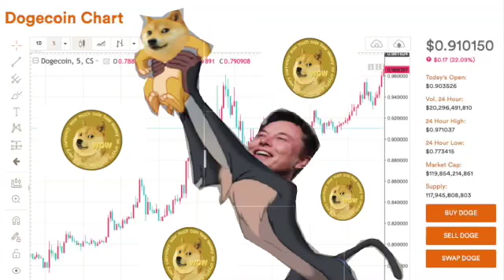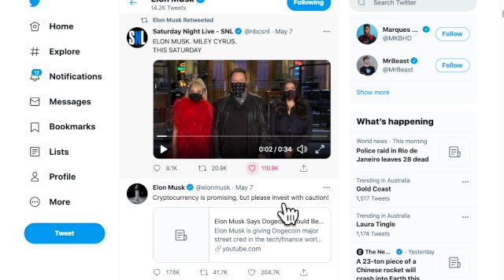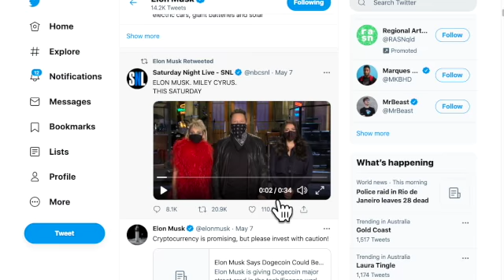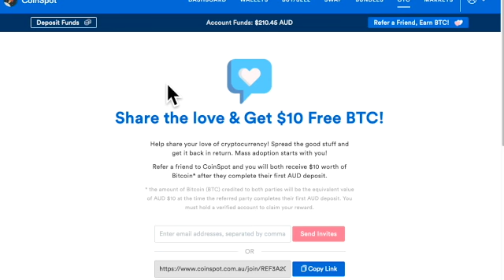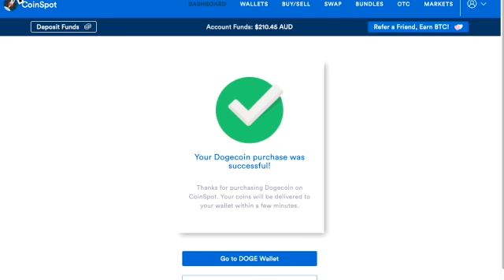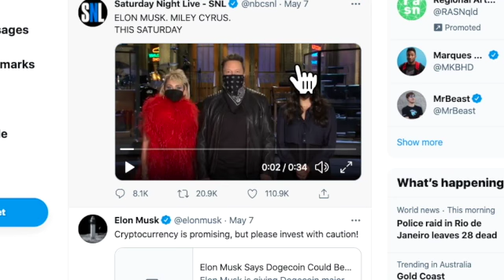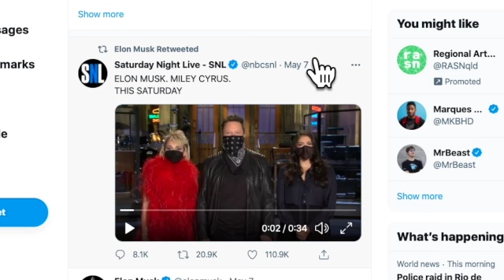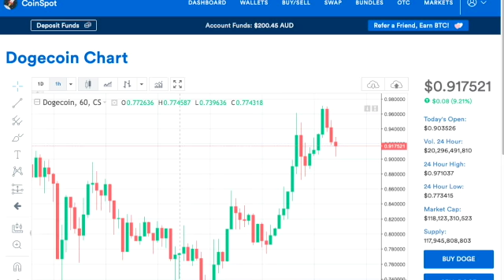Buy Dogecoin Crypto Elon Musk Event Australian buyers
Buy Dogecoin for Crypto largest event ever, Video shows a Sneak Preview of Elon Musk and Miley Cyrus saying a few words on what to expect from Saturday Night Live. Source Elon Musk Twitter feed.
The trading company operates 7 days a week 24/7.it's free to join.
 Please do me a Favor make a Ton of Cash by trading Smartly and be careful of Wales because they will be waiting to prey on people who are new to the Crypto World. "Goodluck"